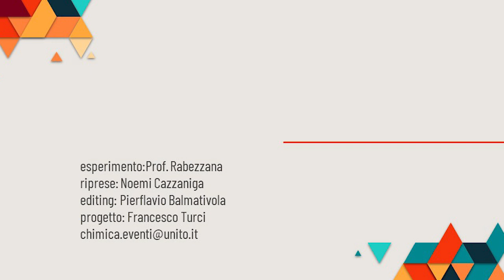Reazione Cromo 2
Si può notare a sinistra il reagente di partenza e a destra quello acidificato con dell'HCl e aggiunta di polvere di Zn. Il tutto viene poi riscaldato a bagnomaria.